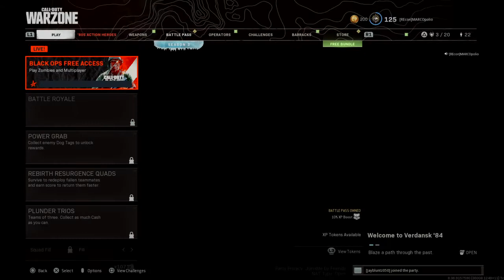Call of Duty®: Modern Warfare®_20210531013306